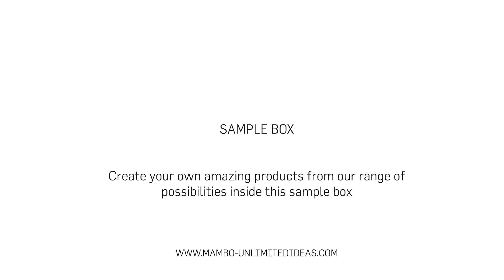MAMBO sample box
Customize our products from a wide range of possibilities available in this sample box